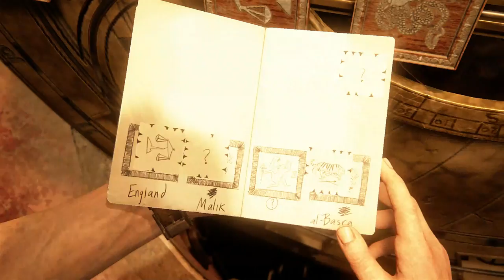Lets Play: Uncharted 4: A Thief's End Gameplay in Deutsch #23 / Sichtbar und doch verborgen \ Part 4